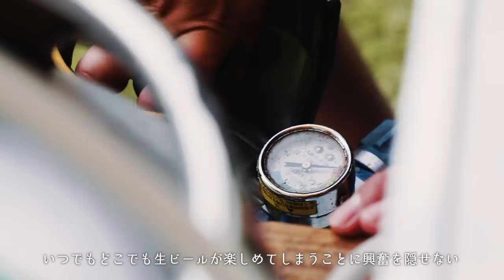ビールサーバーで海鮮BBQお酒マンの集い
▼お酒マンとビールサーバー持って海鮮バーベキューで暴飲暴食~板前BBQ仕込み編~

▼WAQコット
▼NANGA　寝袋
▼フィールドラック
▼ジャクリー・ポータブル電源
▼ハスクバーナ
▼ブラボー１
▼オピネル
▼片手で挽けるソルト＆ペッパーセット
▼タークフライパン28ｃｍ

◆使用機材◆